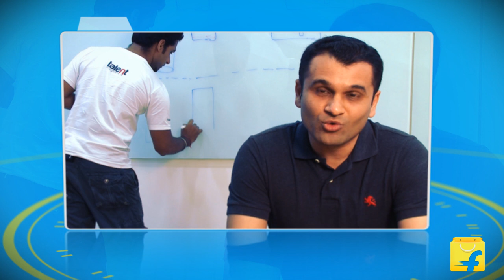Wanna be a Flipster? Talk to a Flipster....